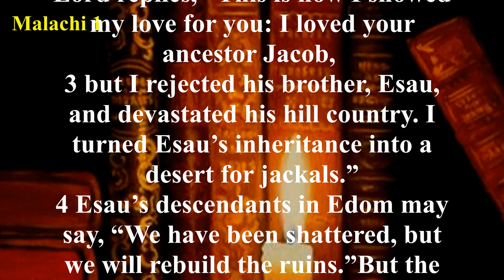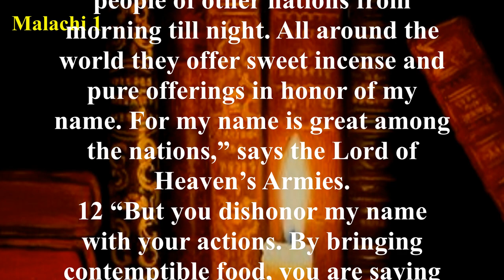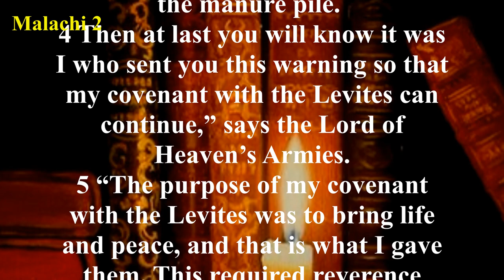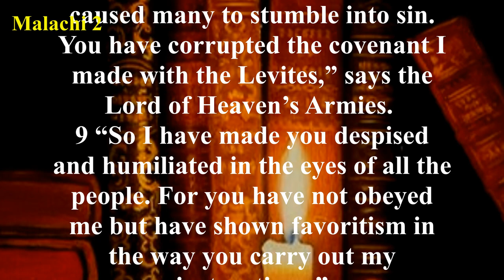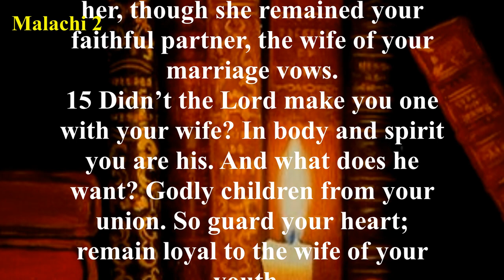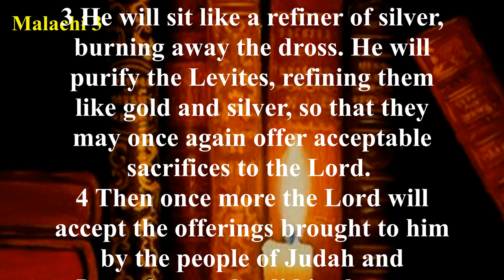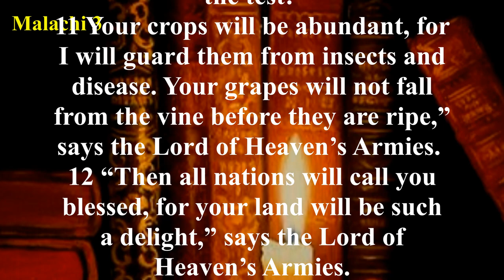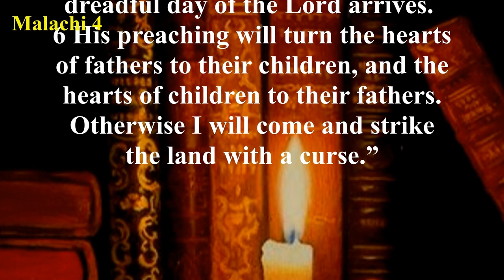Malachi (NLT) - Audio Bible with Text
Malachi wrote the words of the Lord to God’s chosen people who had gone astray, especially the priests who had turned from the Lord. Priests were not treating the sacrifices they were to make to God seriously. Animals with blemishes were being sacrificed even though the law demanded animals without defect (Deuteronomy 15:21). The men of Judah were dealing with the wives of their youth treacherously and wondering why God would not accept their sacrifices. Also, people were not tithing as they should have been (Leviticus 27:30, 32). But in spite of the people’s sin and turning away from God, Malachi reiterates God’s love for His people (Malachi 1:1-5) and His promises of a coming Messenger (Malachi 2:17–3:5).